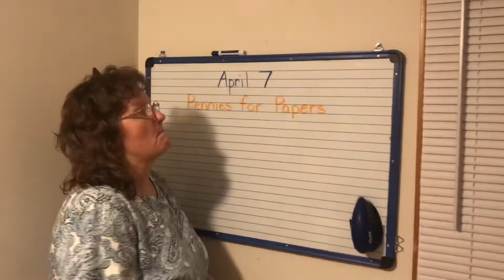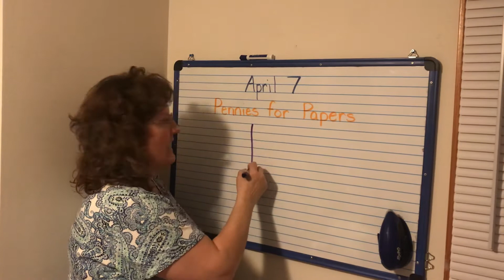April 7 - Opening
Name our new Student. Pennies for Papers Total.